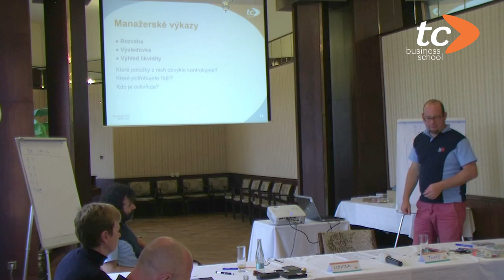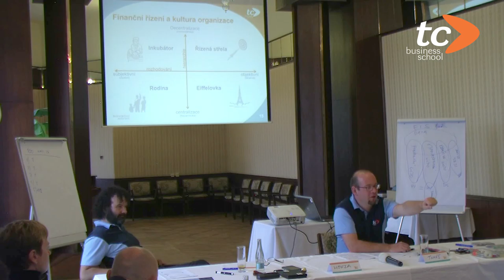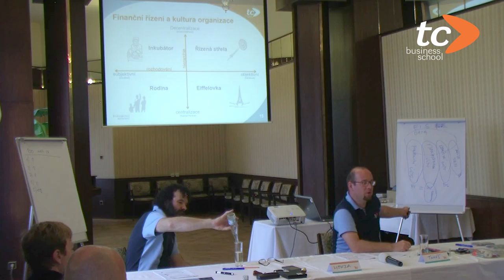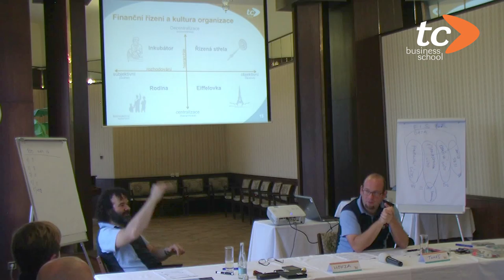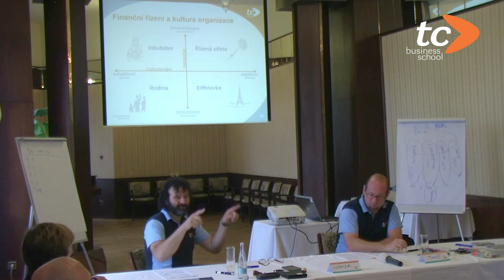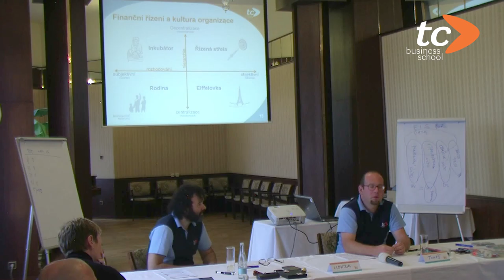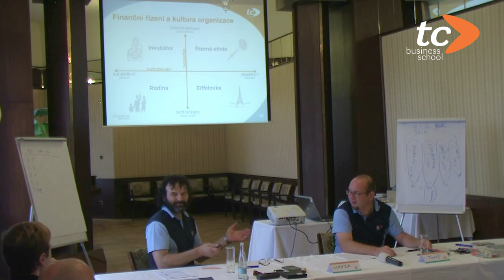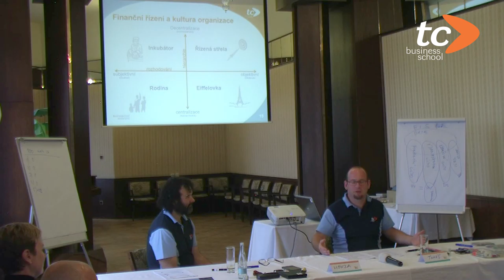Vliv kultury organizace na řízení financí a tajnůstkářství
Má být finanční manažer cifršpión? Aneb jak je to s kulturou organizace a řízením financí?

Příznaky jednotlivých firemních kultur optikou finančního řízení rozebírají manažeři a studenti MBA s lektory TC Business School „V každé kultuře se na finance a předávání informací o nich dívají jinak,“ říká Tomáš Bujna.

Kdy jsou finanční informace tajné? Kde se z finančáka stává nosič dat? V jaké kultuře může pouze držet červený praporek a odmávnout konec mejdanu?

„Dopady kulturního nastavení finančního manažera se brzy odrazí na celé firmě. Pokud do kultury nezapadne, může například dodávat každému jiné informace, což značně ztíží spolupráci,“ vysvětluje Honza Bloudek.

Studenti MBA TC Business School uvažují, co se stane, když manažer odpovědný za finanční řízení přechází z jedné kultury organizace do jiné. Lektoři doplňují jejich domněnky konkrétním příkladem.

Více o TC Business School poskytující MBA vzdělávání v České republice na a sociálních sítích